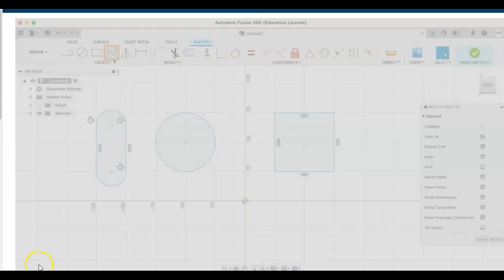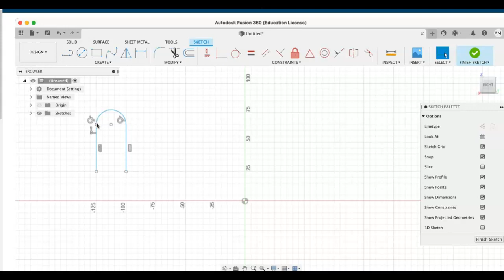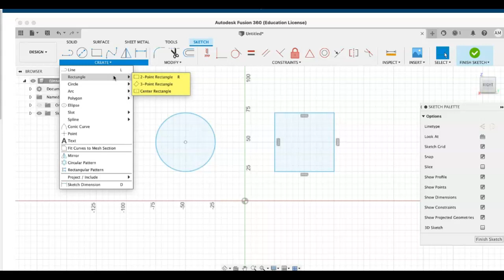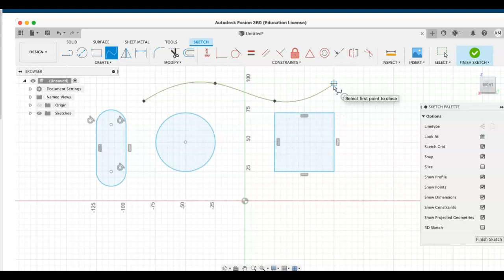Fusion 360 #7 Creating Sketches